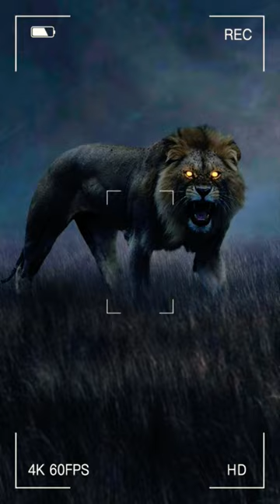ALL Lion Photo